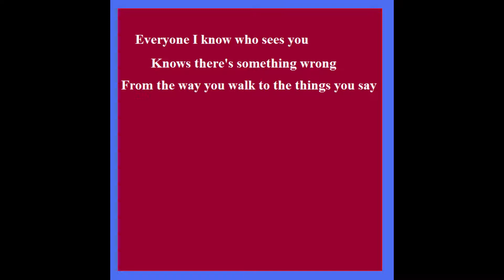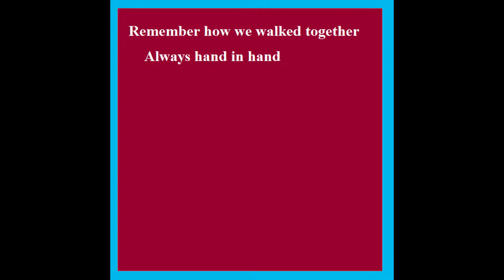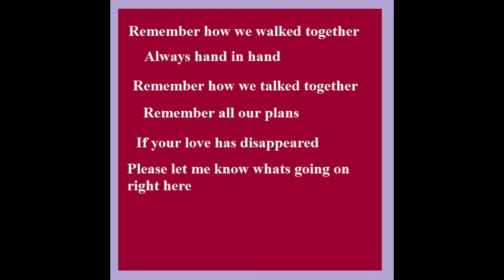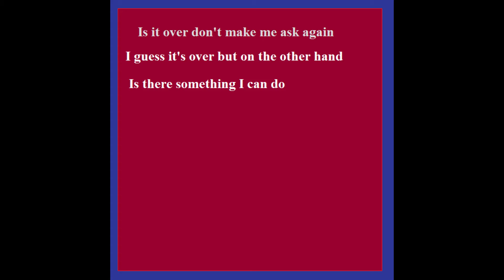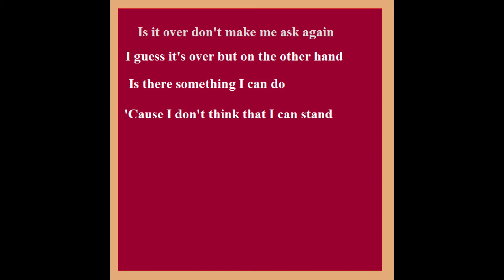Is It Over..Barty Aum-The Desert Ghost